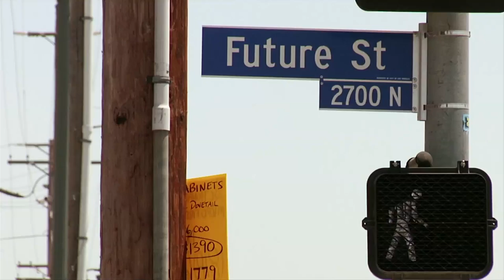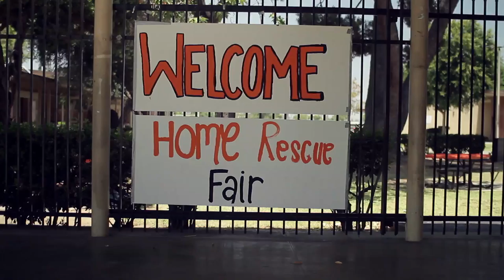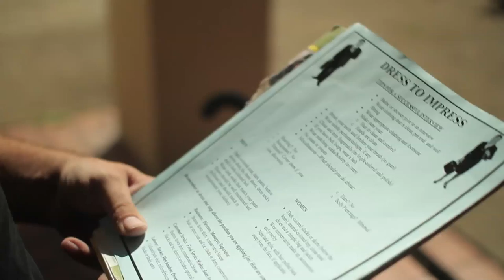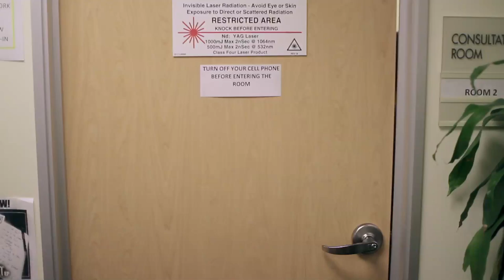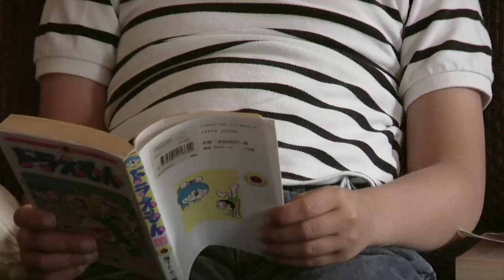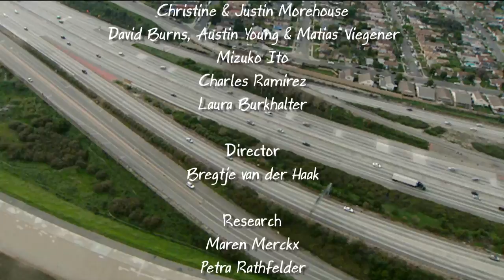California: The bankrupt State | VPRO documentary (2010)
Original title: California Dreaming

California is a strong brand, the state of new beginnings, dreams and movie stars, of surfers and a wonderful climate. But the Golden State is bankrupt and the city of Los Angeles is running out of cash. Public services are being cut and unemployment keeps rising. At the same time, optimism, entrepreneurship and the belief in the power of America are stronger than ever.

In Los Angeles, we meet five people who are going through a transformation in their lives during this crisis. Who are the pioneers who are reinventing the new America and how do they see the future?

Credits:
Director: Bregtje van der Haak
Research: Maren Merckx
Producer: Mariska Schneider
Commissioning editors: Henneke Hagen/Jos de Putter